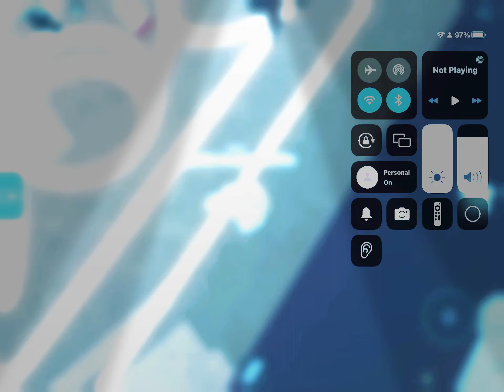Balroom dance is back!!